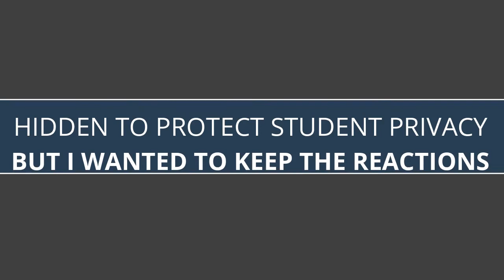Ms. Urban Interviews the Expert w/ Dr. Neil Shubin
Q&A with Dr. Neil Shubin during the COVID-19 lock down. Focused on the importance of evolutionary biology, how students can become paleontologists or researchers within the scientific field, and some of the latest discoveries and understandings within the field of evolution.

Dr. Shubin is the author of the book Your Inner Fish and the host of the PBS series by the same name.

My students and I were honored to host him as a guest speaker within our virtual classroom.